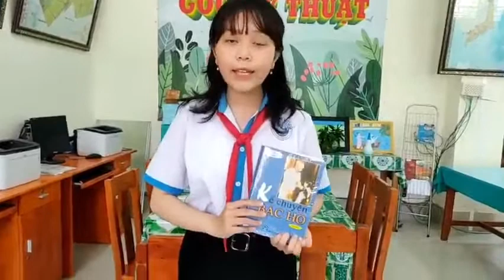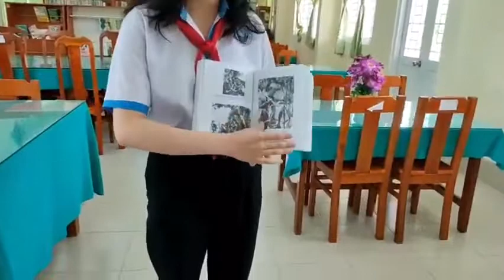B00773 - Nguyễn Huỳnh Khả Ái - Kể chuyên Bác hồ